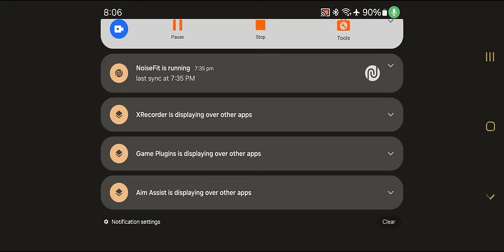road to ace master to ace dominator....mast gameplay..mast chicken dinner...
1.World's best mobile ANTI-CHEAT System
2.FairPlay Guaranteed!
3.INSTANT Disqualifying & Anti-fraud
4. join 24*7 contests.
5.payment withdrawn instant ur phonepay/googlepay account